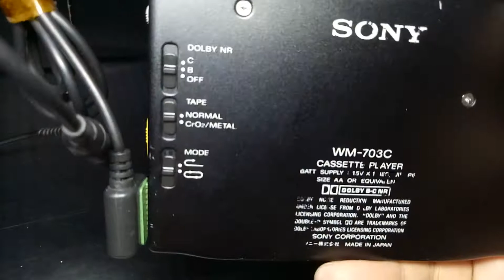SONY WM 703C